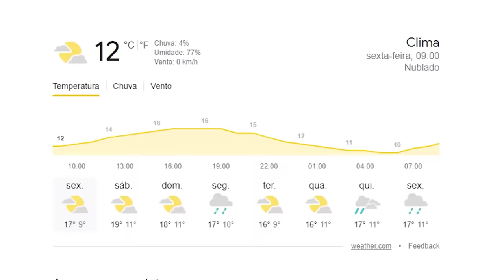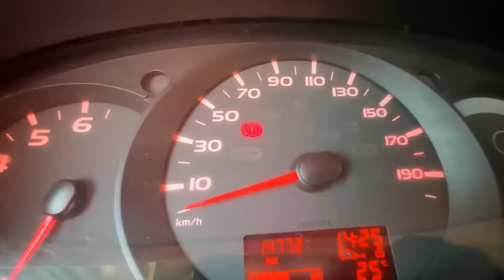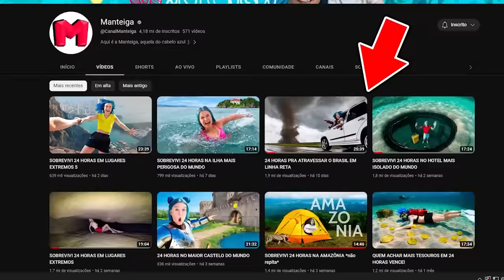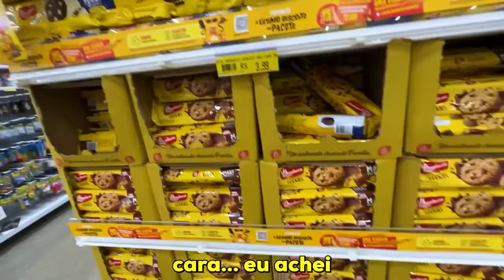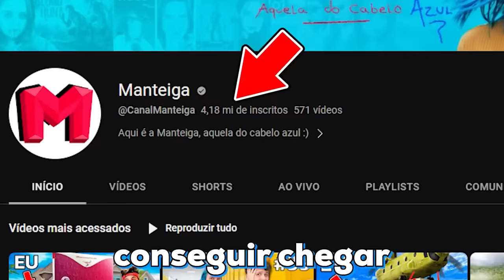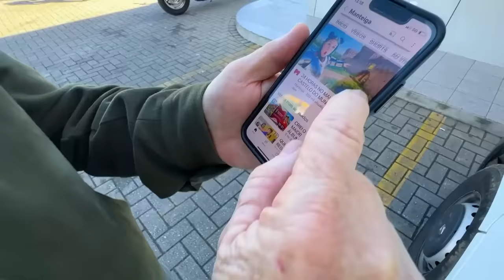24 HORAS PRA ATRAVESSAR O BRASIL EM LINHA RETA 3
24 HORAS PRA ATRAVESSAR O BRASIL EM LINHA RETA 3

00:00 Comente BANANA pra ganhar um coraçãozinho
00:15 Quem não é inscrito fica careca